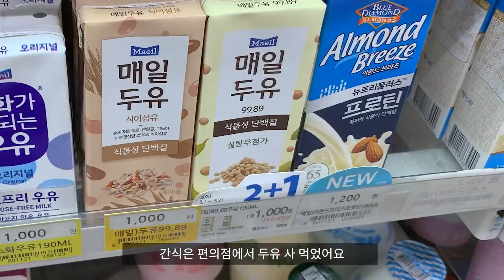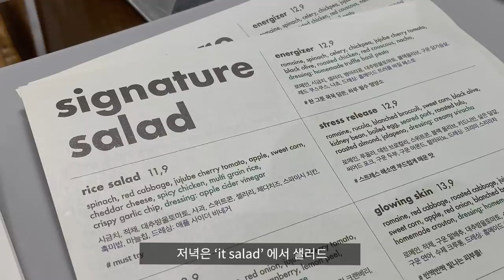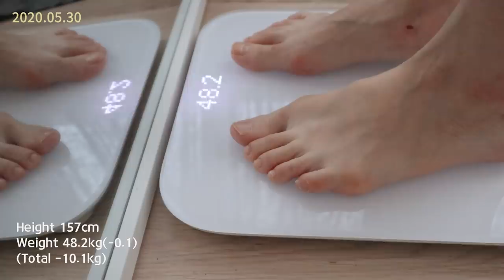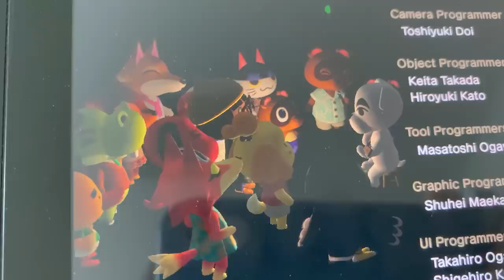[Eng/다이어트브이로그] 몸무게가 더디게 빠져도 괜찮아 (ft.작심삼일이라도 꾸준히 하는 일상)ㅣ가지라자냐ㅣ프로틴스무디볼ㅣ다이어트식단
안녕하세요 :)
여러분 제가 사실 요즘.. 다시 다이어트를 하고 있거든요?
그런데 참.. 몇개월간 야금야금 살이 쪄서 그런지
급빠가 안되더라고요?

요즘은 그래서 나름 건강하게 먹고 운동을 해도 몸무게는 제자리 걸음ㅠㅠㅠ
흡.. 제가 항상 강조하던게 꾸준히 천천히 하자인데..
막상 제가 다시 다이어트를 하려니깐 급하게 하게 되네요
괜찮아요! 다시 처음부터 천천히 하면 되니깐!
여러분이랑 천천히 꾸준히 다시 한다는 마음으로 할게요!
함께 힘내고 꿀주말 보내고

✔️프로틴 파우더 - 재로우 웨이 프로틴 파우더 초콜릿 맛

✔️호박즙 - GNM자연의품격 순수 늙은 호박즙

✔️콩고기 - 언리미트(지구인마켓)

✔️안경
글라스스토리

✔️옷 정보
흰색 반팔 잠옷 - 데이지베어
베로니카 흰색 롱 원피스 - 핑너겟
마레 브라렛(흰색) - 핑너겟
남색 가디건 - H&M
팔찌 - 스와로브스키
하늘색 헤어밴드 - 빛다
그레이웨일티 화이트 - 토마스모어

✔️운동복 정보
흰색 긴팔 운동복 - 정보없음
분홍색 반팔 상의 - 안다르
검정 레깅스 - 안다르

✔️비건 비비크림 - 핏티

✔️블러셔
Nars sex appeal, Nars deep throat

✔️립제품
페리페라 얼굴천재, 맥 칠리

✔️그릇 정보
분홍패턴접시 - 본 에나멜 웨어
연두색,노란색패턴 시리얼 볼 - 본 에나멜 웨어
아이보리색 접시 - 시라쿠스

✔️그외정보
에어팟케이스 - 더나인몰
요가매트 - 정보없음
우드스푼, 우드포크 , 우드볼, 우드접시 - 정보없음
보라색 물통 - 정보없음
게임 - 동물의 숲 닌텐도

키: 157cm
체중계: 샤오미 스마트 체중계 미스케일 2세대
카메라: Canon m50, I-phone XR
편집프로그램: Premiere Pro 2020